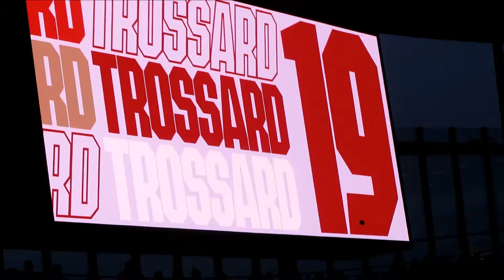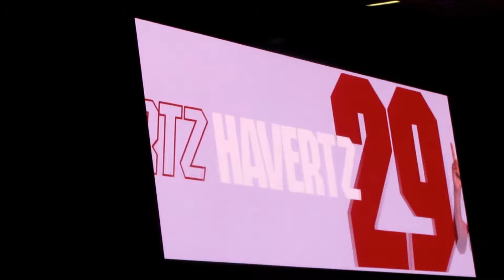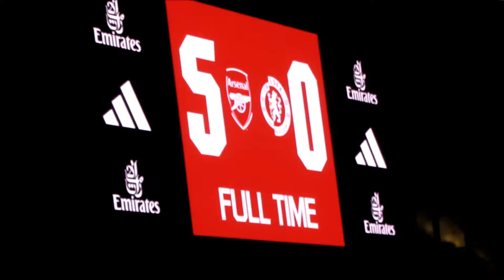Arsenal 5-0 Chelsea - Domination, Destruction & Din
Arsenal dominate in the 2nd half to win comfortably and go 3 points clear at the top of the Premier League on Tuesday 23 April 2024.  Two goals each came from Ben White and Kai Havertz (formerly of Chelsea).  The fans were revved up for this one!